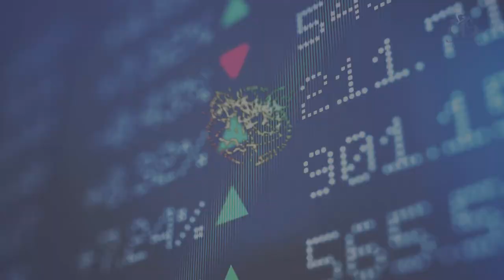العلاقات الاقتصادية الجزائرية – التركية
الجزائر (وأج)- تتواجد في الجزائر حاليا حوالي 1000 مؤسسة تركية تنشط في مختلف القطاعات, مما يجعل تركيا أكبر مستثمر أجنبي في الجزائر بقيمة استثمارات إجمالية تقدر بـ 3.5 مليار دولار.